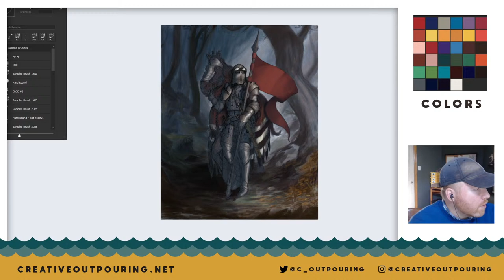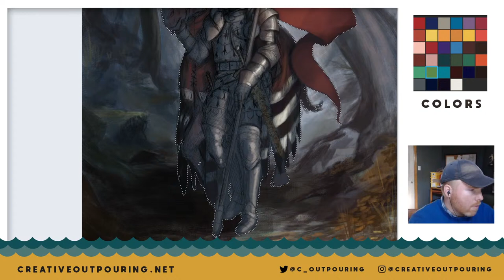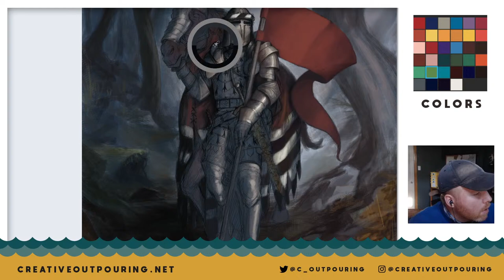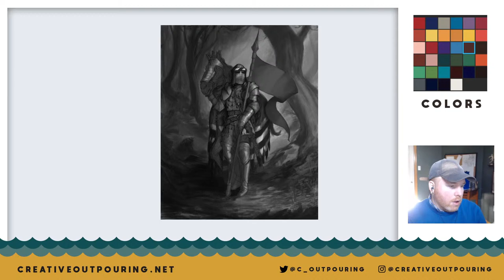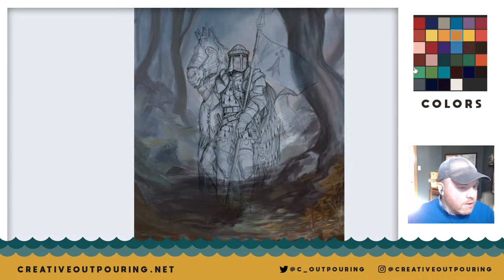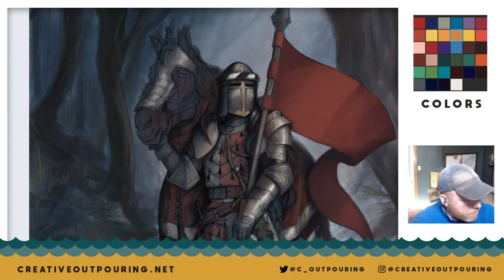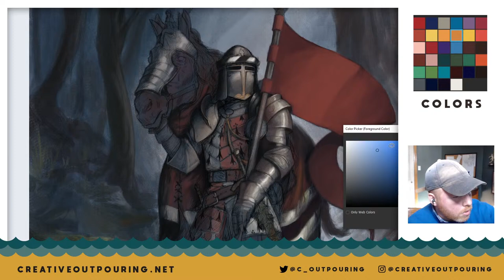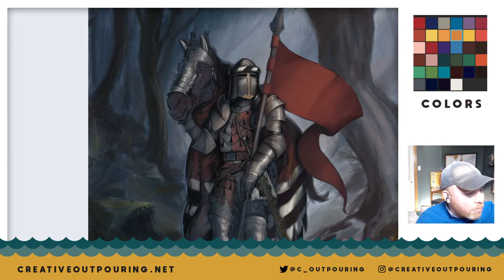Fantasy Art: Painting a Paladin Commission | I Draw. Live!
Creative Outpouring is Live!